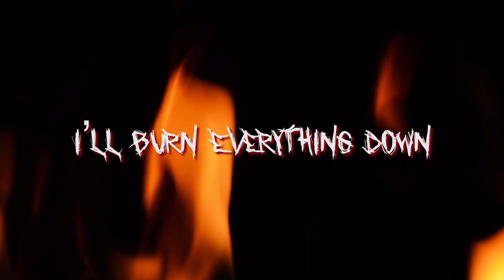Feed The Vulture | “Everything Shall Burn” (Official Lyric Video)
''Everything Shall Burn'' is now available at Spotify and all music platforms.

👉V U L T V R I S M

Obscure Vulture
2023